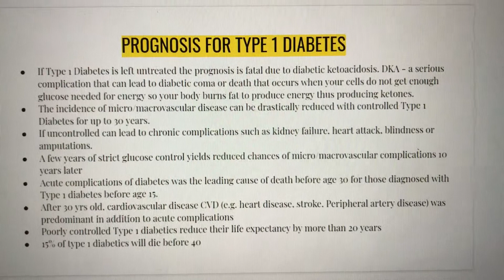Prognosis type 1DM